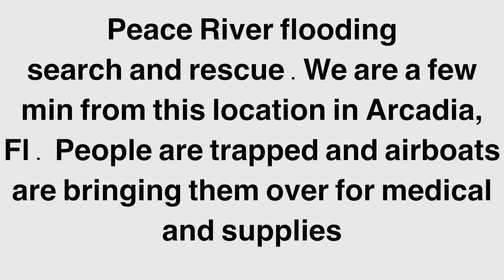⚠️Day-4 HURRICANE IAN | ARCADIA Fl PEACE RIVER Flood| DESOTO COUNTY| Search and Rescue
We are less than five minutes from this location. We cannot leave Arcadia due to all roads flooded by the peace river and it is continuing to rise as all the rivers are here inSWFL. Search and rescue were transporting civilians back-and-forth for medical and food ,gas and supplies .

Some of you have messaged me for a way to help Donate. You Can also hit the Thanks button down below the video next to the like button to donate directly through YT💖